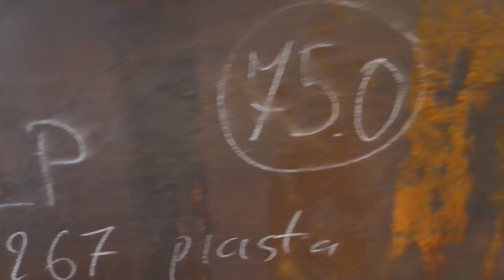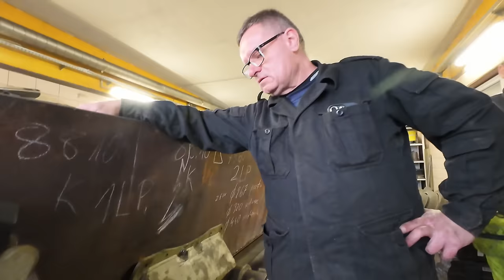Czy to POJEDZIE? Ubieramy HETZERA w GĄSIENICE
Jak myślicie Widzowie? Pojedzie to? Ja obstawiam, że tak. Jednak żeby rozwiać wątpliwości Jarek zdecydował się na przymiarkę gąsienic na układ napędowy. Chcesz zobaczyć więcej filmów w tym klimacie? Sprawdź te pozycje:

Mam na imię Piotrek i jestem członkiem najstarszej w kraju poszukiwawczej Fundacji Na Rzecz Odzyskania Zaginionych Dzieł Sztuki Latebra. Dziękuję, że wykazujesz zainteresowanie moim kanałem na którym staram się jak najczęściej dodawać materiały z poszukiwań w terenie i obiektach pochodzących z okresu II wojny światowej.
Chcąc nawiązać ze mną współpracę, wziąć udział w naborze do naszej ekipy, poinformować mnie o ciekawym temacie, lub znalezisku... NAPISZ:

Mój drugi KANAŁ VANLIFE jest ważną częścią mojego życia. To tutaj dziele się z Wami osobistą jego częścią oraz pokazuje z jakimi przygodami wiąże się posiadanie Transportera T3 o ksywie "Bandzior". :

Paczkomat: GDA31A Trakt Św. Wojciecha 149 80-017 Gdańsk Tel do paczek:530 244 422

BUYCOFFEE-to najprostsza z form wsparcia kanału. Wchodzisz, wybierasz kawę i płacisz na przykład BLIKIEM. Kwota za kawę spływa do twórcy, a ten może zainwestowac te środki w mikrofon lub inny sprzęt poprawiający jakość materiałów na obu kanałach.

PATRONITE-serdecznie zapraszam do wsparcia rozwoju obu kanałów. Pod poniższym linkiem dowiesz się więcej!

Jeśli chcesz zakupić wykrywacz, lub sprzęt do bushcraftu wskocz do sklepu

Sprzęty wykorzystywane w moich filmach:
Prostownik: Kraft Delle 15A mikroprocesorowy 6/12v
Kamera DJI Action 4
Telewizor Manta 22"
Lodówka Yolco BX40